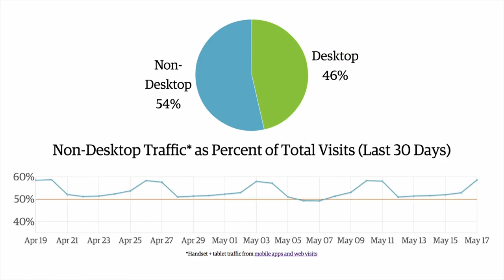Web performance, mobile app development, microservices: just part of the excitement at Velocity 2015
Velocity 2015 has taken off in a new direction. Yes, you’ll find hard-core technical sessions, tutorials, and training on performance best practices, monitoring, and more. But instrumentation, optimization, and speed--the drivers of successful web business--now apply to all businesses. It’s a new era of ops and performance--right at the intersection of technology and culture--moving forward at light speed. You’ll want to be there.

We've expanded the scope of Velocity 2015. Why? Because instrumentation, optimization, and above all, speed--the drivers of successful web businesses--now apply to all businesses.